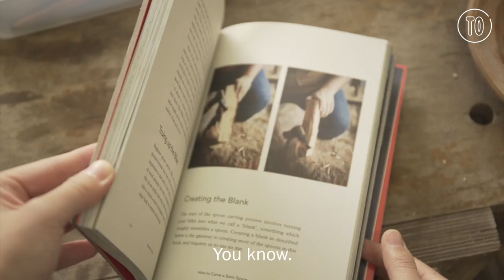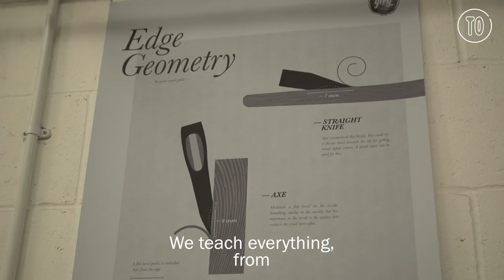Meet Barn the Spoon | City Secrets | Time Out London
We caught up with London's most unusual woodsman, Barnaby Carder.

Better known as Barn the Spoon, he has forged a living hand-carving and selling unique wooden spoons from his workshop in Stepney. This is his story…